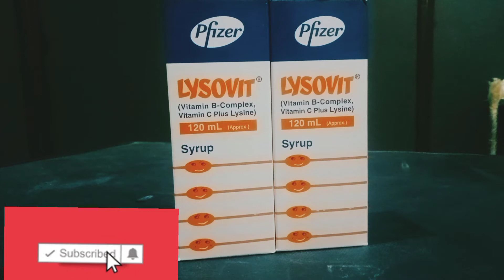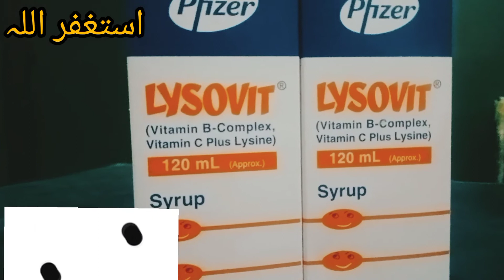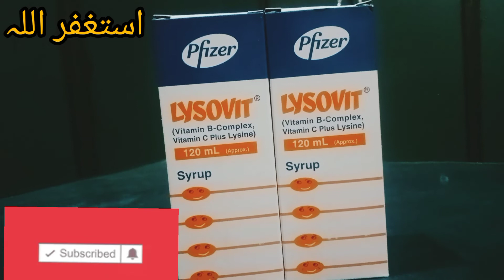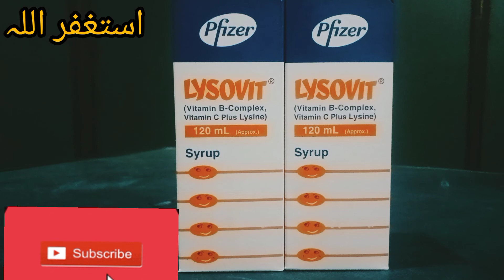Lysovit syrup for weight gain| weight gain medicine|How to use | complete review in urdu vitamin B C